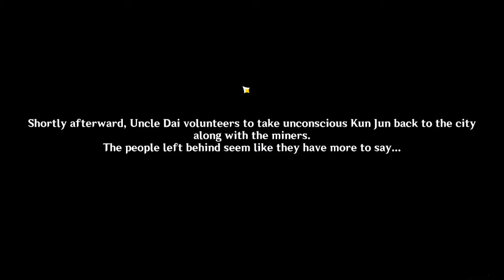Zhongli Story Quest: Act II | Chinese Voice | Genshin Impact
Genshin Impact | Zhongli Story Quest 2
Genshin Impact Story Quests
Zhongli: Historia Antiqua
Act II: No Mere Stone
Chinese Voices with English Text

Quests:
0:00 Strange Sights, Stolen Souls
10:38 Truth in the Stones
26:30 Shifting Earth and Lost Threads Come to Light
42:58 Amidst Chaos, the Rock is Unmoved